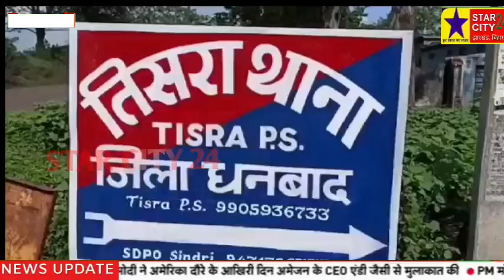Dhanbad: विवाहिता की पत्थर से कुचल कर हत्या,पति पर मायके वाले ने लगाया हत्या का आरोप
विवाहिता की पत्थर से कुचल कर हत्या,पति पर मायके वाले ने लगाया हत्या का आरोप